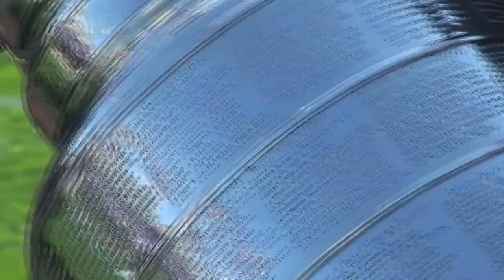Evanston Day at Ryan Field Yields Victory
Evanston residents packed Ryan Field and helped the Northwestern Wildcats defeat Central Michigan.